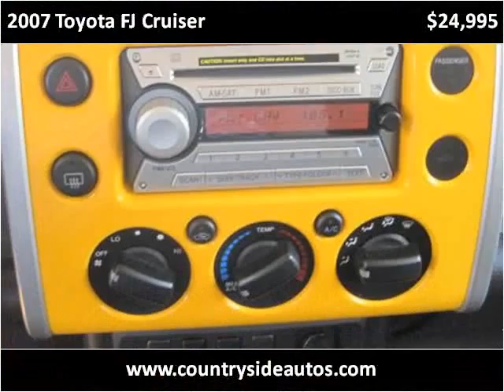2007 Toyota FJ Cruiser Used Cars Adamstown PA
This 2007 Toyota FJ Cruiser is available from Countryside Auto Center.